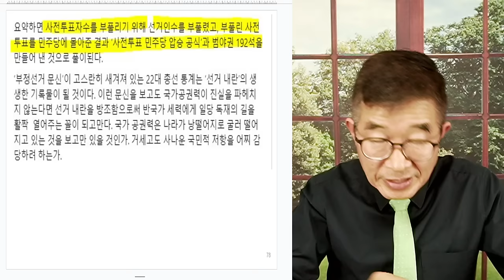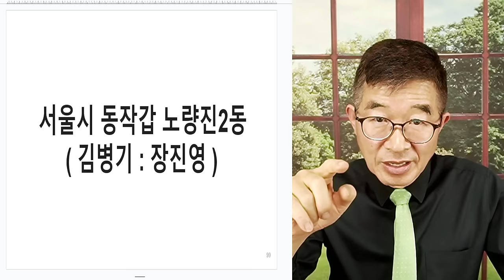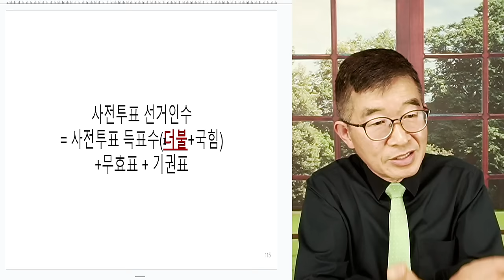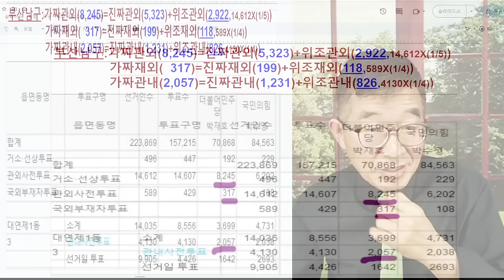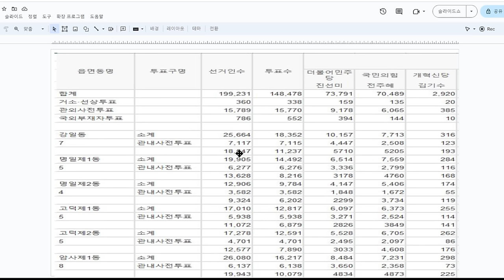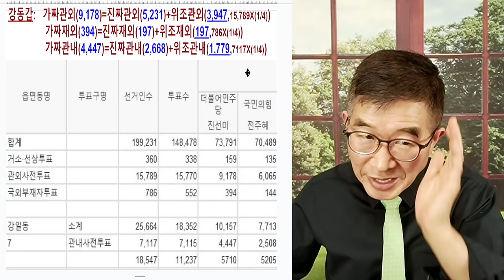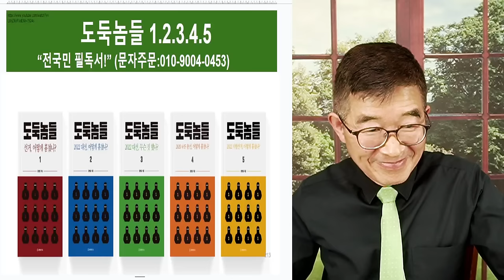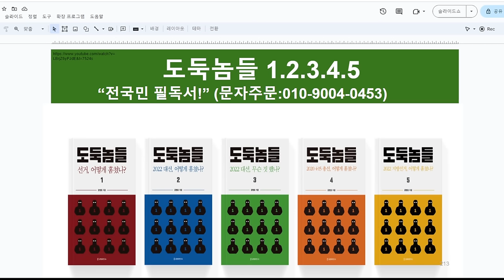선거인수, 뻥튀기 / 주무른 흔적 도처에 / 숫자를 만진 자들이 남긴 것들 [공병호TV]